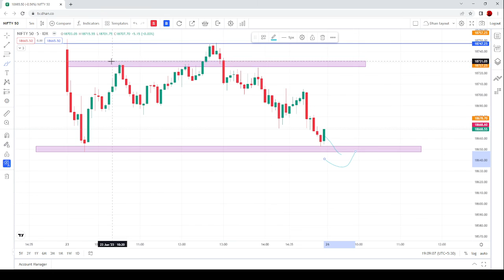Monday Market Predictions: Nifty Analysis for 26 June 2023